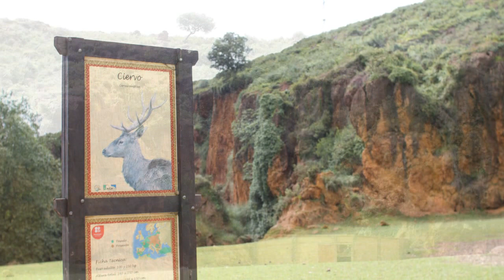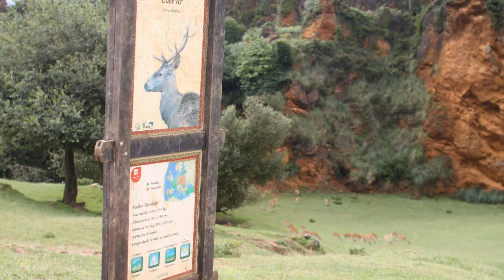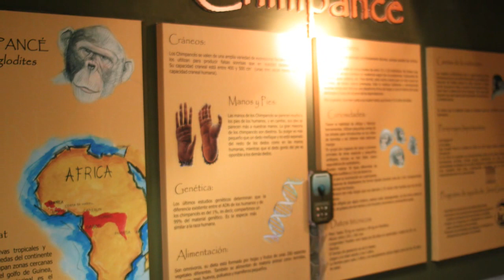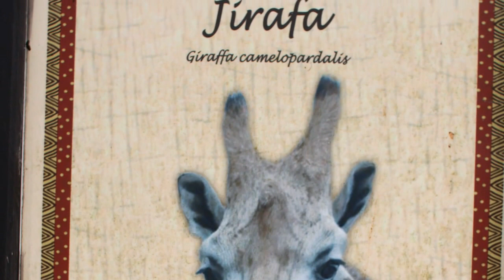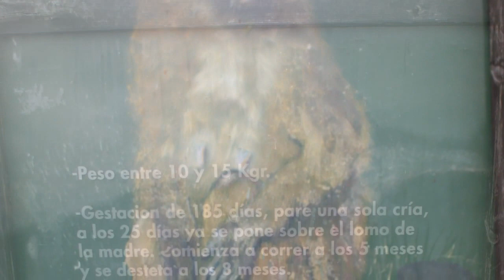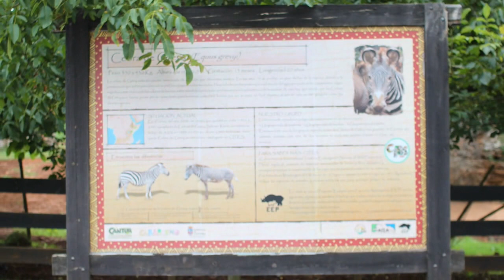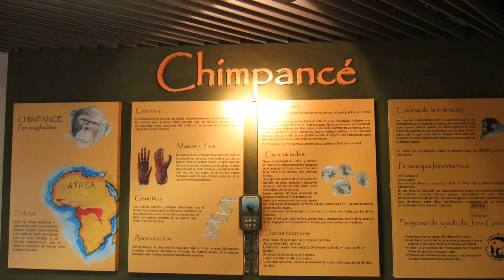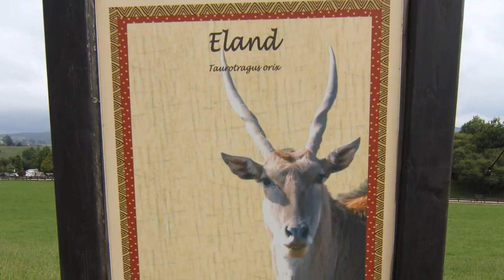Recorrido por el Parque de la Naturaleza de Cabárceno 1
El Parque de la Naturaleza de Cabárceno no es un zoológico convencional ni un parque natural. Es un espacio naturalizado por la mano del hombre, a partir de la belleza primitiva de su paisaje kárstico, sobre las 750 ha de una antigua explotación minera a cielo abierto. En el Parque de la Naturaleza de Cabárceno la vida se desarrolla en el ambiente más natural posible para los animales que lo habitan. Salvo la alimentación que se les facilita, el resto de las actividades están marcadas por su casi total libertad e instinto. Prácticamente todos ellos desencadenan peleas y luchas en época de celo por el control de las hembras y desde luego, salvo el instinto de supervivencia, el resto de sus sentidos son tan salvajes como en su hábitat natural. En la actualidad por su enorme calidad, las instalaciones del Parque de la Naturaleza de Cabárceno están entre las mejor valoradas por los organismos que vigilan las condiciones de vida de los animales. El Parque de la Naturaleza de Cabárceno está concebido con fines educativos, culturales, científicos y recreativos, habiéndose convertido en uno de los mayores atractivos turísticos del norte de España. Los más de 20 Km de carreteras que surcan el parque nos conducirán a los diferentes recintos a través de maravillosos desfiladeros, apacibles lagos y sugerentes figuras rocosas. Además, por todo el parque existen numerosas zonas de aparcamiento y sendas que nos permiten descubrir rincones de gran belleza. El Parque de la Naturaleza de Cabárceno es un lugar ideal para pasar el día en familia ya que dispone de numerosas zonas de recreo, merenderos, miradores, rutas botánicas, cafeterías, restaurantes, parque infantil... Ven a disfrutar del gran espectáculo de la naturaleza. Descubrirás los secretos del mundo animal, vegetal y mineral con numerosas actividades para toda la familia. La visita al Parque de la Naturaleza de Cabárceno se convertirá en una experiencia inolvidable.